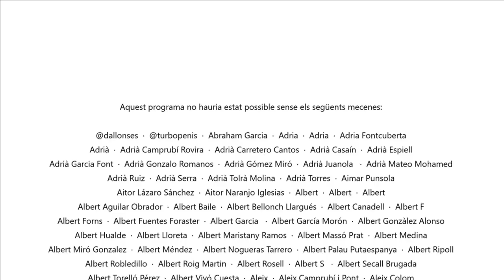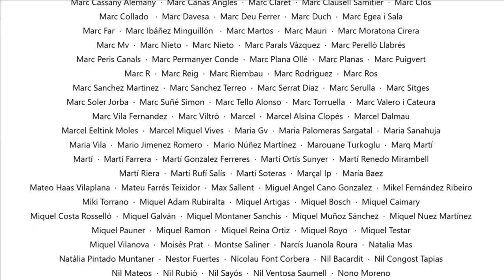La Sotana 150, amb Marc Duch